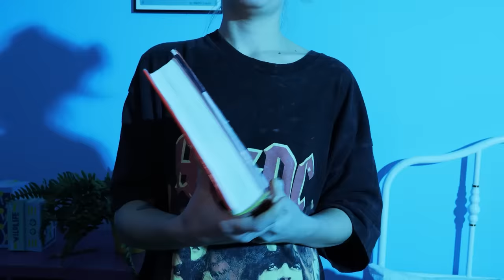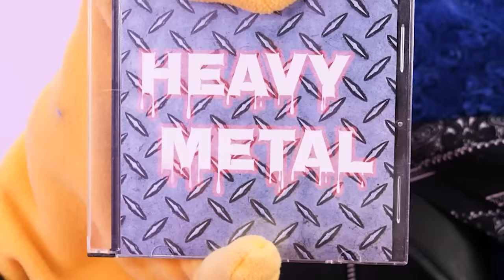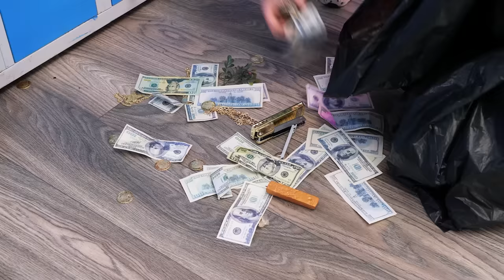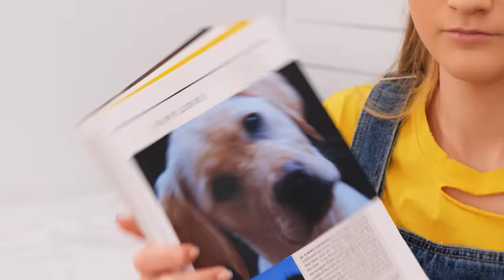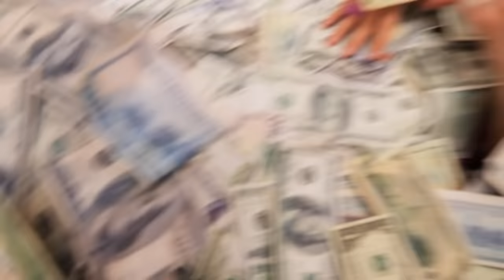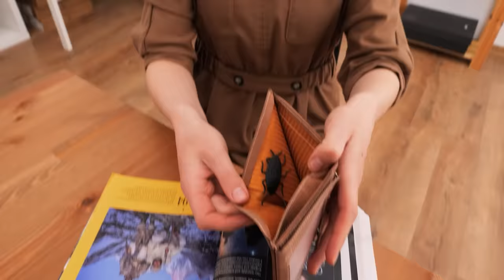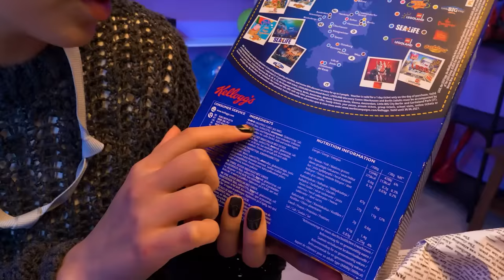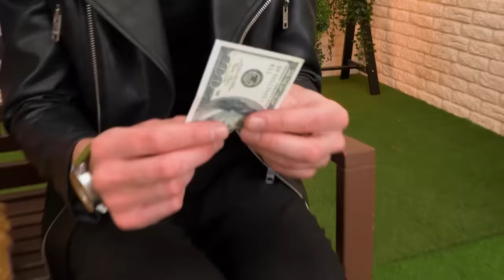Funny Babysitting Situations || Rainbow Babysitter Vs Bad Babysitter by LaLa Zoom!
Two completely different nannies in one place sounds like a disaster! Our cute rainbow babysitter is giving us some of the best babysitting tips while the bad babysitter is showing us what not to do. These ladies are so hard at work giving us these amazing babysitting tricks and babysitting gadgets.